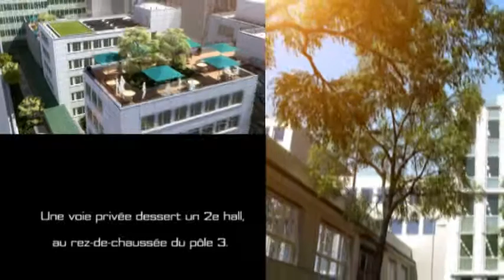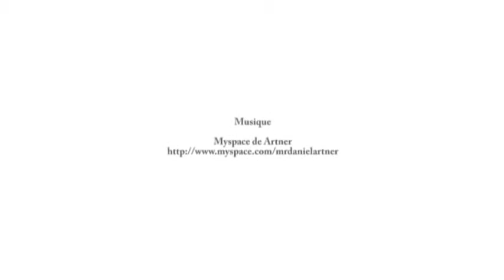GECINA 96 104 avenue de neuilly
Films 3D et Clips 3D pour la promotion de l'immobilier.